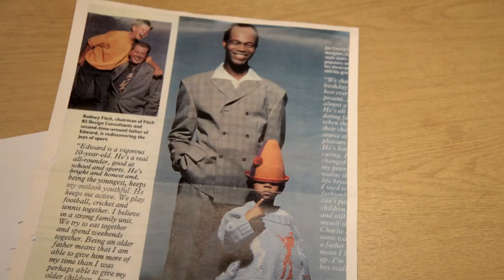Casely-Hayford | Father & Son Designers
Joe Casely-Hayford can boast a rich fashion career including designing stage clothing for bands such as The Clash and U2, three years as Creative Director of Gieves & Hawkes and an OBE for his contributions to the fashion industry. Joining forces with his son Charlie in 2009, an alumni of Central Saint Martins and the Courtauld Institute of Art, the father-son duo are the creative team behind their eponymous fashion house, lauded for an approach that combines Savile Row tailoring standards with modern-day style. Since the birth of the Casely-Hayford label, the two men have been forging a new style ethos based on "English sartorialism" and "British anarchy". In this short film the pair discuss their design process as they recount family stories from Charlie's early years.